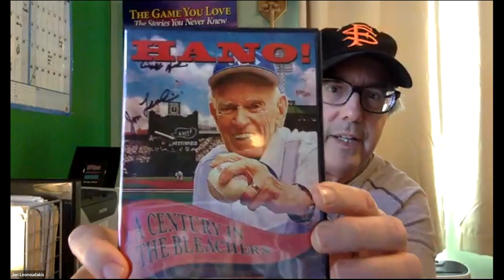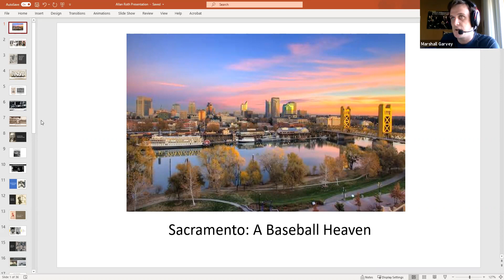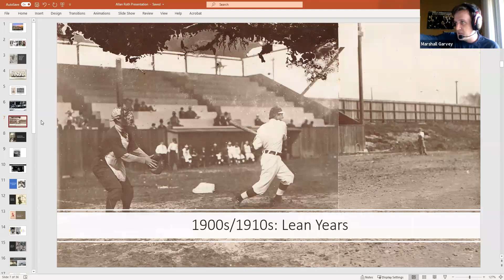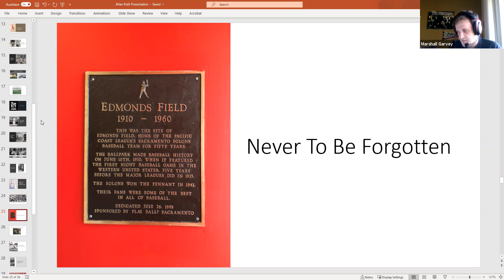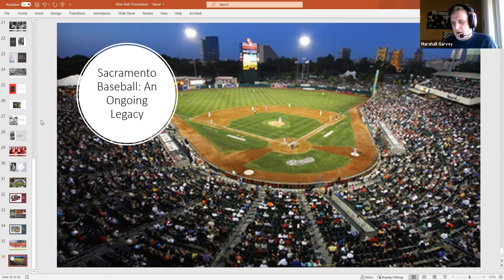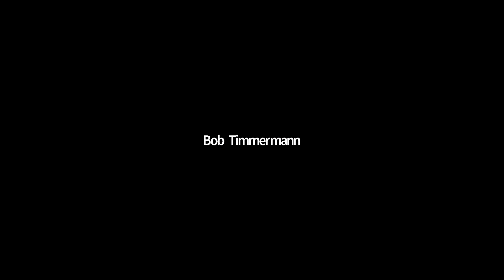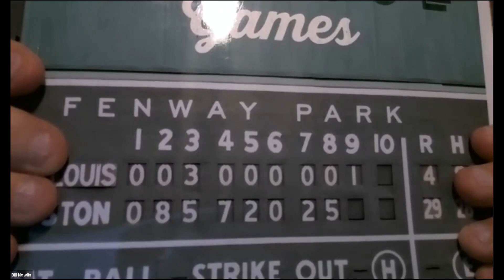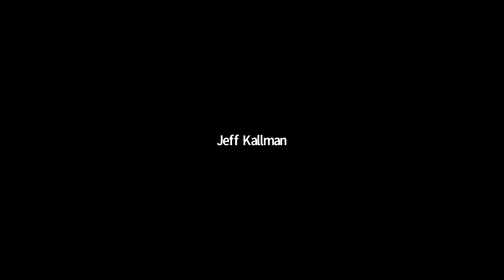Stay Home With SABR: Marshall Garvey and Bill Nowlin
SABR's Allan Roth Chapter in Los Angeles held a virtual Zoom meeting on Saturday, December 5, 2020, as part of our "Stay Home With SABR" initiative.

Our guest speakers were Marshall Garvey, author of "The Hidden History of Sacramento Baseball," and Bill Nowlin, editor of "Baseball's Biggest Blowout Games," featuring the most lopsided games from 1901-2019; focusing on the Dodgers and the Angels. Assisted by Bob Timmermann and Jeff Kallman.

To learn more about SABR, or to sign up for a monthly or annual membership, visit SABR.org.